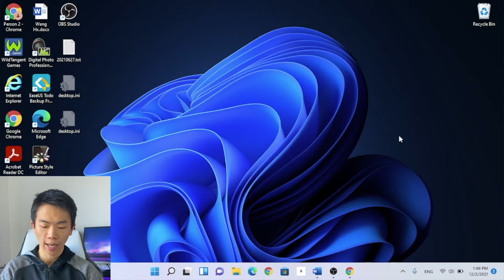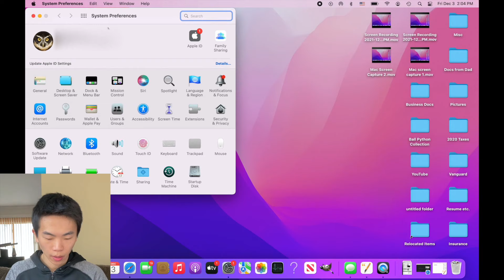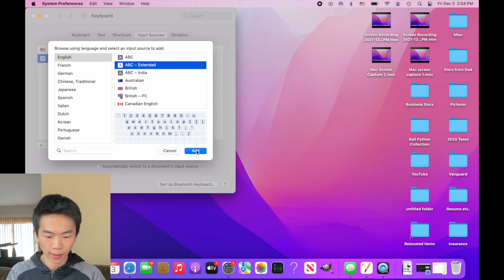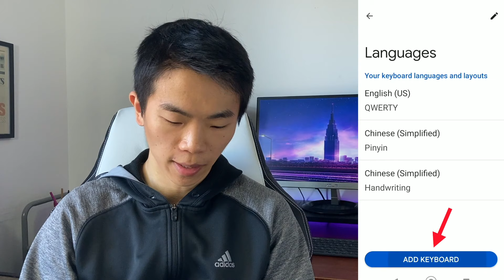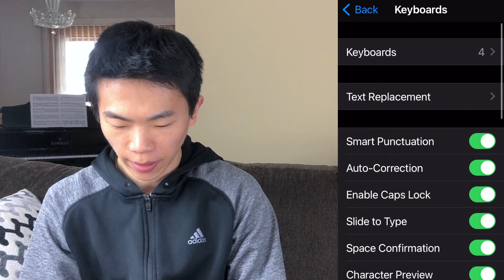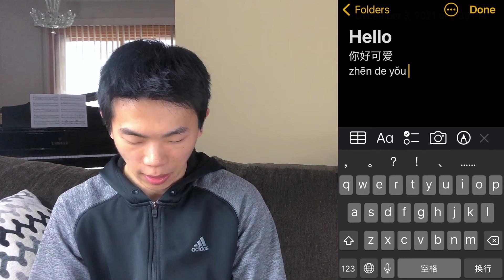How to Type Pīnyīn (with TONES!! ā á ǎ à)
How to type in Chinese pinyin with tone marks on Windows, Mac OS, Android and iOS. HINT: It is much easier on a computer than on your phone.

~TIME STAMPS~
0:25 || Windows (10,11)
1:42 || Mac (Monterey, most versions)
3:10 || Android (with Google Gboard)
4:09 || iOS (15, most versions)

NOTE: Pinyin tone marks are not supported on all fonts, and if the font you are using doesn't support tone marks, the tone marked vowel will be substituted with a different font. There is a reason I like to use Chalkboard SE font on this channel - it fully supports tone marks.